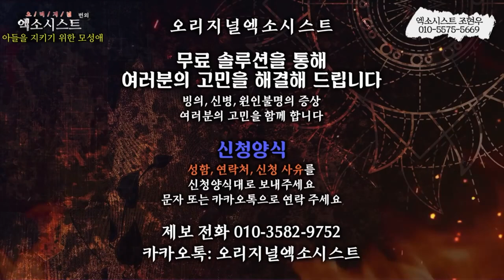[엑소시스트 하이라이트 ] 20년전 잘못 끼워진 단추..엑소시스트조현우 010-5575-5669 [부천점집/용한무당 ]